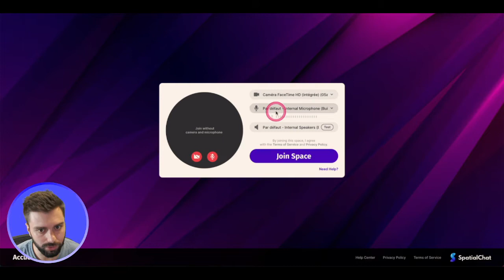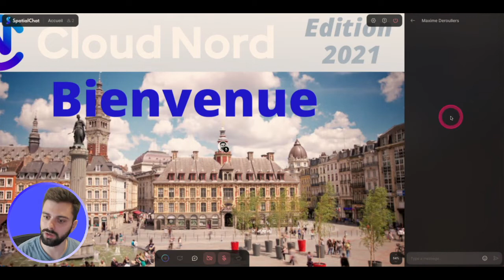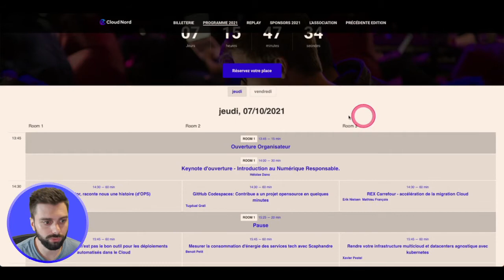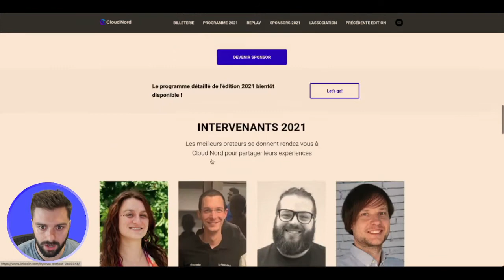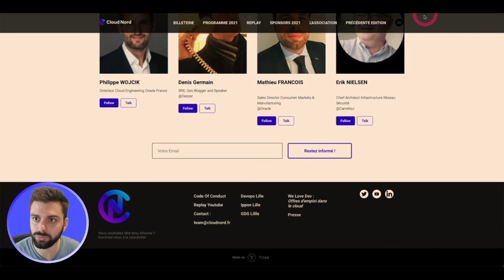Tuto spectateurs Cloud Nord 2021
Chers spectateurs de Cloud Nord 2021, vous trouverez dans cette vidéo toutes les informations pour profiter pleinement de l'événement et de la plateforme 🤩

👉 On vous attend nombreux les 07 & 08 octobre 2021 prochain 😁 🕦